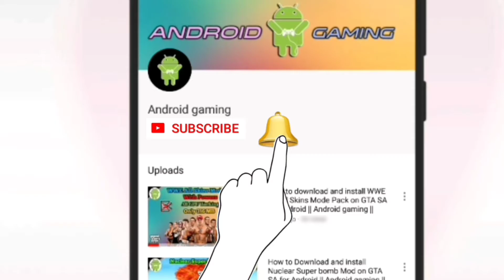GTA V Unity v1.6 VS v1.7 in Android || Mr Saffron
Mr Saffron
mr saffron
MR SAFFRON
mrsaffron
mR sAfFRoN
mr.saffron